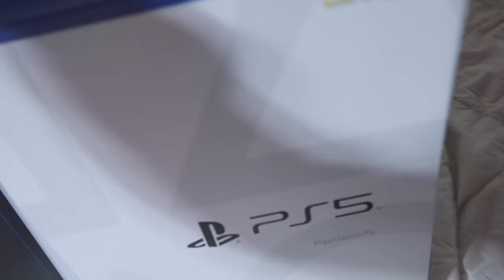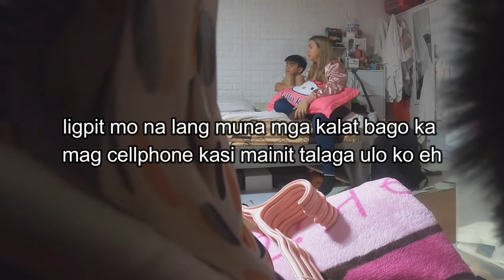Ignoring my son prank! The PS5 PRANK! Na shock sya!